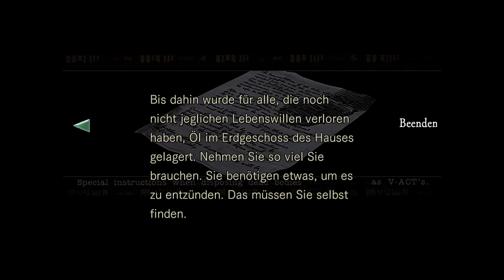Resident Evil HD Remaster PC - #004 - Save Room [Jill Valentine] [Deutsch] [HD]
Resident Evil HD Remaster - Folge #004

Bump the thumb if you enjyoed! Über Kommentare freue ich mich auch!